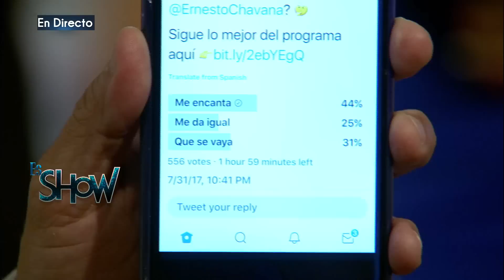¿Acaso le tiene envidia?